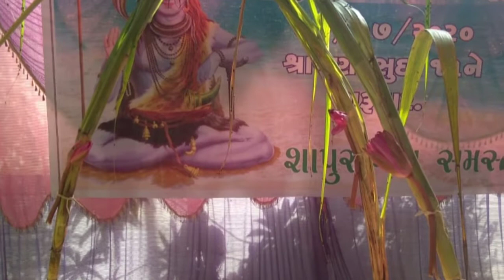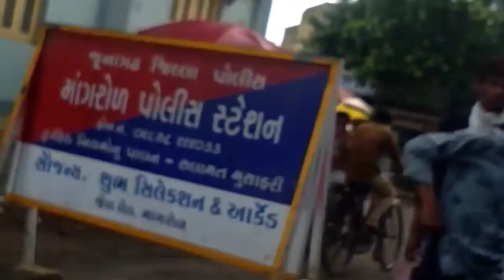Homatmak Laghu Rudra Shuknath Mahadev Shapur / Morning to Evening routing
Daily Hindi vloge